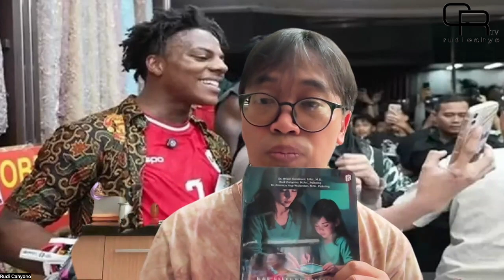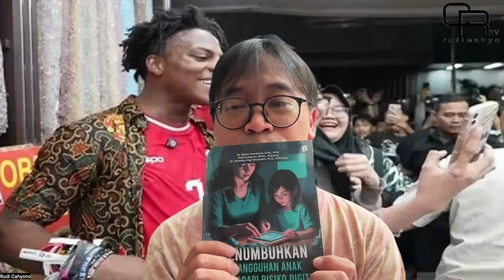Fenomena IShowSpeed Kemenangan dalam Pembebasan Diri | rudicahyo TV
Assalamualaikum. Salam sejahtera bagi kita semua.
Jumpa lagi dengan acara "Kata rudicahyo" edisi regular.
Kita akan membahas tentang Fenomena I Show Speed yang beberapa waktu lalu mengunjungi Indonesia dan beberapa negara Asia. Bagaimana sudut pandang psikologi dalam melihat fenomena tersebut? Yuk tonton sampai habis ya, siapa tahu bisa menjadi inspirasi kita.

rudicahyo TV adalah channel pendidikan atau education channel yang berisi video edukasi, yaitu di bidang ilmu jiwa atau psychology khususnya dalam bidang psikologi pendidikan atau educational psychology. Anda dapat mengikuti kuliah psikologi, mendapatkan pengetahuan dan keterampilan dalam psikologi terapan atau applied psychology berdasarkan teori psikologi. Selain itu, Anda akan mampu menggunakan ilmu psikologi iuntuk belajar atau learning. Berdasarkan psikologi belajar atau psychological learning, Anda akan diperkaya keterampilan learning how to learn. Sebaliknya Anda juga dapat belajar psikologi  atau learning psychology. Self improvement atua Pengembangan diri dalam bentuk peningkatkan psychology tricks atau psychological tricks juga Anda dapatkan di sini. Dalam channel edukasi ini, Anda juga akan mempelajari kepribadian atau personality dengan mendalam dengan menggunakan psychological research method. Selain itu juga dibahas tentang qualitative research methodology atau ilmu metode penelitian kualitatif. Karena itu, para psikolog, ilmuwan psikologi, atau masyarakat yang membutuhkan keterampilan pengelolaan hidup menggunakan psikologi, ayo bergabung di channel ini. Channel ini berbahasa Indonesia.
Hidupkan juga notifikasi dengan memencet tombol LONCENG nya. Terimakasih
NB: rudicahyo adalah seorang dosen di Fakultas Psikologi Universitas Airlangga / Unair Surabaya